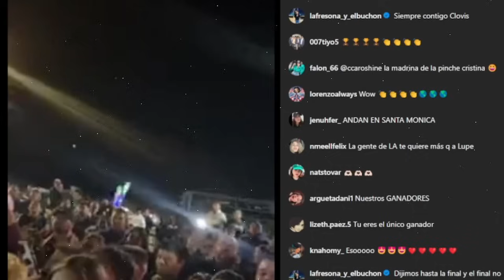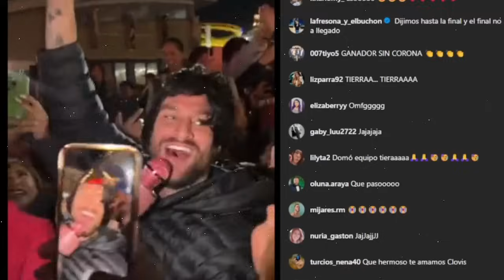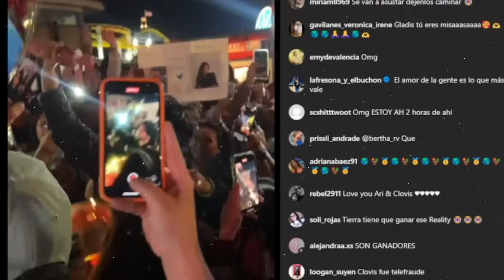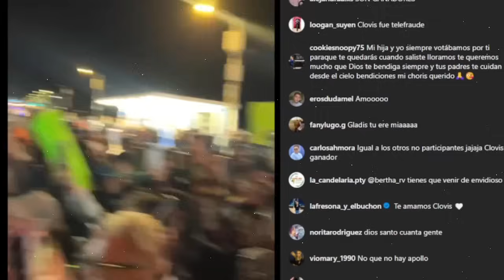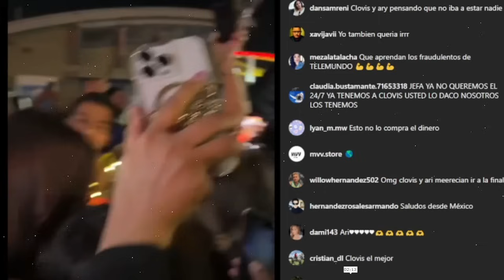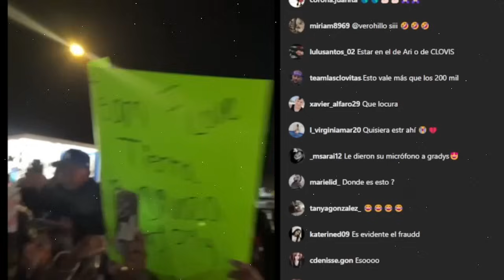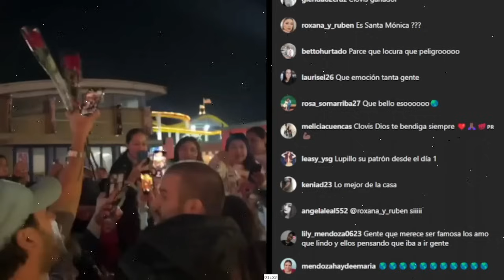NO CREERAS LO QUE HIZO CLOVIS EN LA REUNION CON LOS FANS! LA CASA DE LOS FAMOSOS 4 EN VIVO